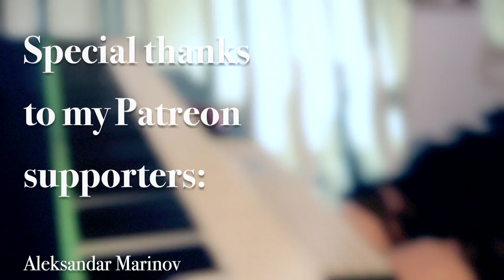Alexandra Zerner feat. Svetlana Bliznakova (Sevi) | The Other Side of the Sky, Pt 1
This is a track from my 3rd solo album "Opus 1880" which features the vocalist Svetlana Bliznakova from the female-fronted metal band Sevi.
The album is a double-CD conceptual progressive rock album that you can get